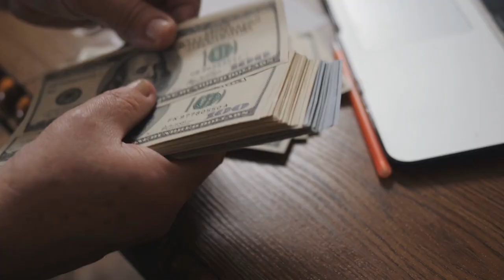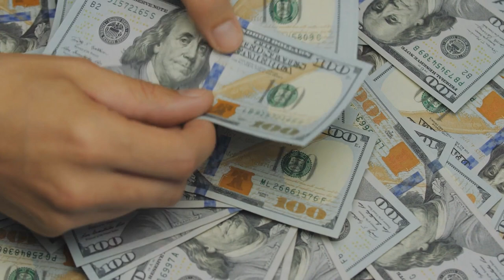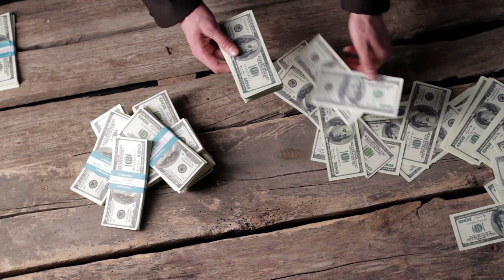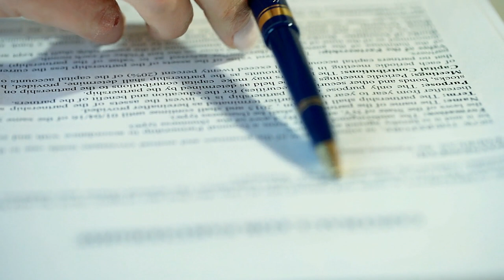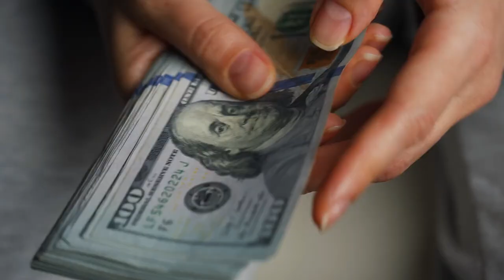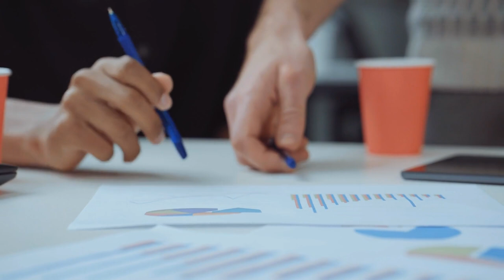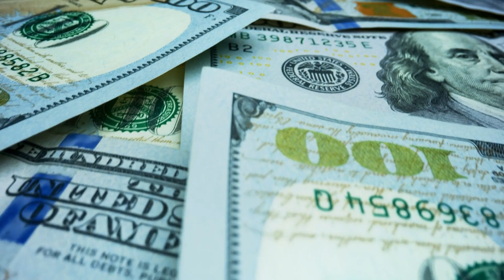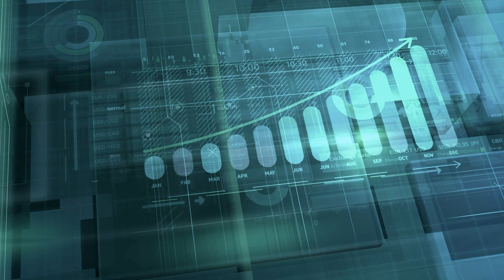Мръсните Тайни на Северна Корея /династия Ким/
В това видео ще ви споделим какво е разказал избягалият от режима в Северна Корея - Ким Куон Чжин, който е бил един от ковчежниците допуснат зад кулисите на режима в Северна Корея. Както и друга интересна информация свързана с диктатурата и задкулисието в Северна Корея позовавайки се на още няколко източника.